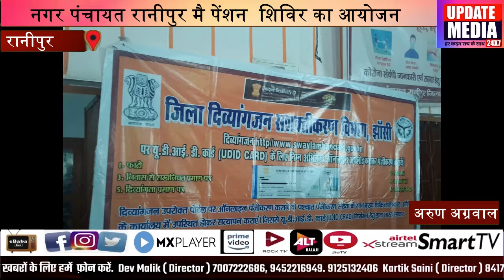नगर पंचायत रानीपुर मै पेंशन शिविर का आयोजन